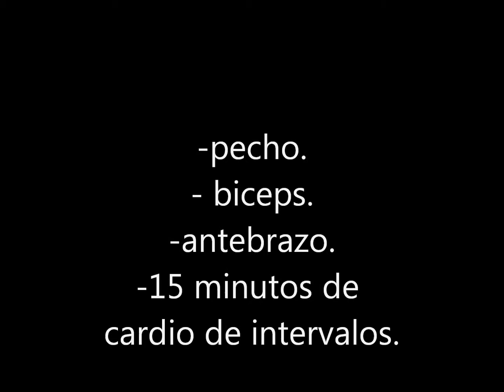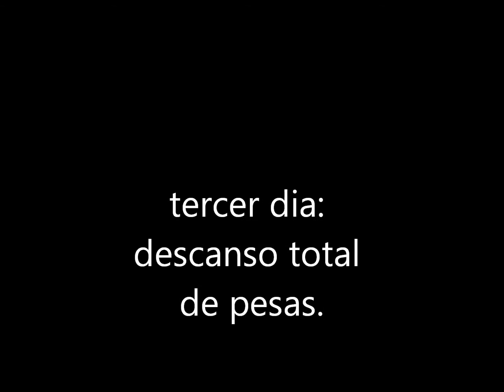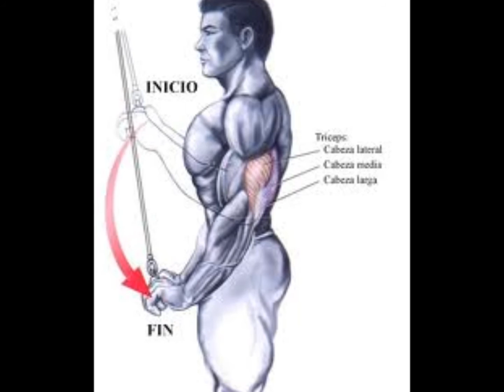Rutina semanal para ganar volumen muscular, por Rodrigo Bermejo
División semanal de entrenamiento de musculacion para ganar tamaño muscular.

 En este vídeo puedes ver una forma de agrupar los diferentes grupos musculares - en diferentes días. Descansando un día entre medias del entrenamiento semanal ( cada dos días de entrenamiento con pesas, un de descanso total ).

Un saludo de Rodrigo Bermejo, entrenador personal online.

Blog de fitness con numerosos consejos sobre fitness, musculacion, rutinas de entrenamiento, etc.